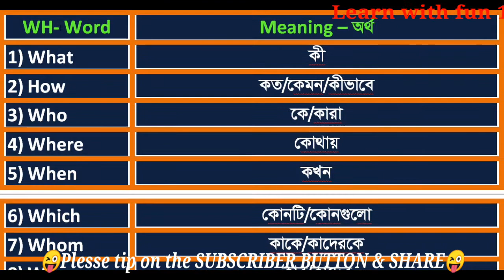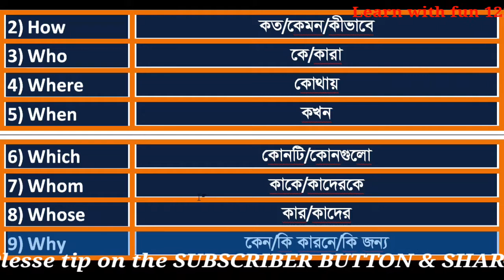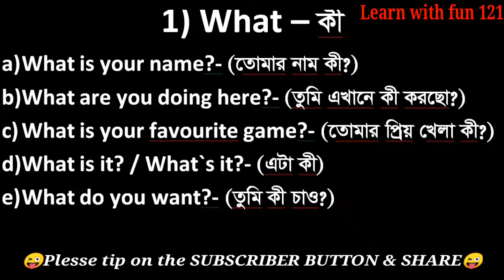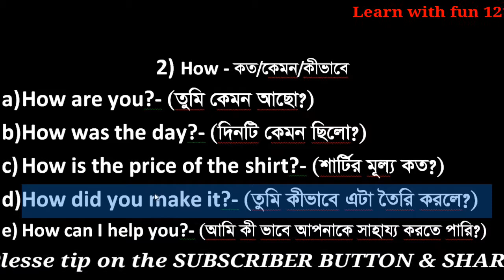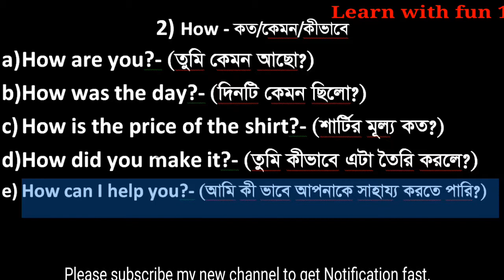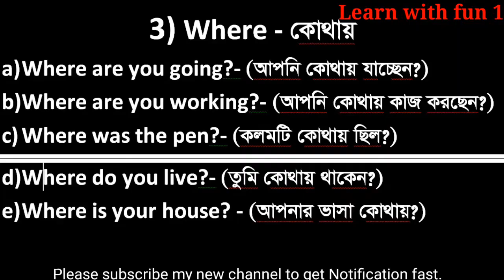English Speaking: WH- QUESTION MAKING In Bangla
Dear friends,
In this video, we can learn how to make  English Wh-Question In Bangla easily & perfectly .
This is an important video for the English speaking learner.

English Question making In Bangla

Dear Friends this is a video which is very very necessary for the viewers who are interested to learn English Speaking. English is an international  language and most of the countries use it as first language & the rest are use it as second language. To communicate with others English is necessary for all the people of the earth.